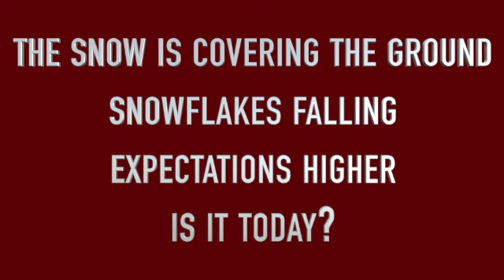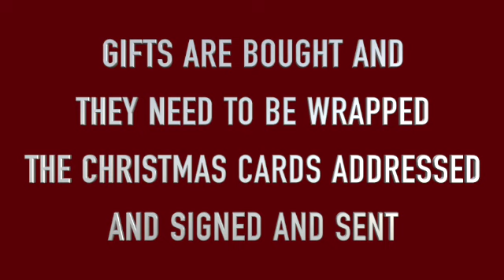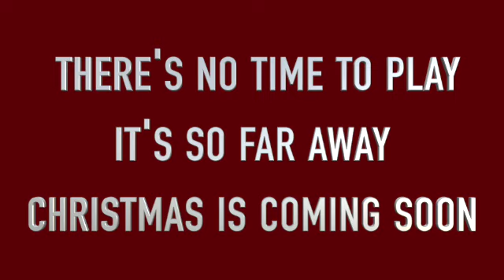Christmas Countdown- Countdown Alto